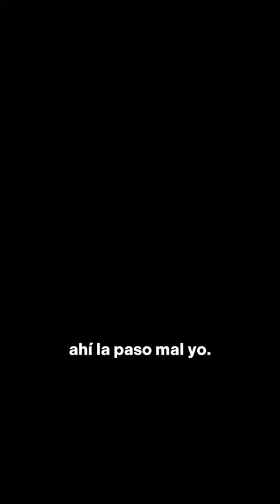🔻 ¿Qué cosa pone mal a LIZY TAGLIANI? 🔻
🔻 En "No está todo dicho", Lizy Tagliani habló de todo junto a Guido Kaczka y Claudia Fontán.